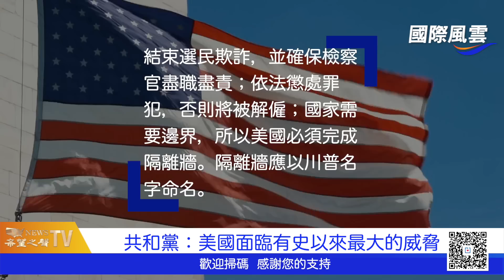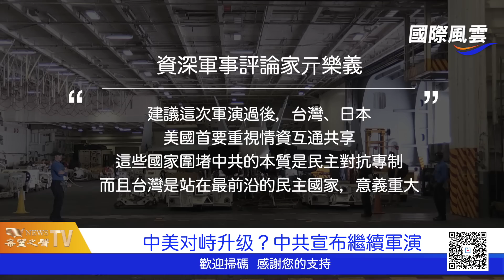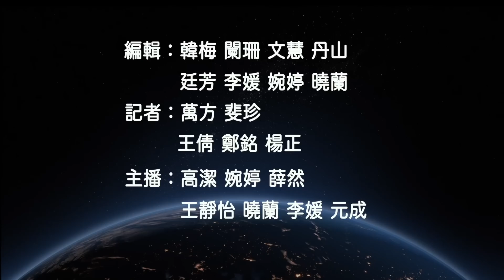美國正處於深淵邊緣，川普警告社会主义者導致美國將處於委內瑞拉的邊緣【國際風雲】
8月7日國際風雲：
共和黨：美國面臨有史以來最大的威脅
川普民調創新高 籲共和黨勿自滿
中美对峙升级？中共宣布繼續軍演
得州州長：無證移民已送紐約市
中共提要求 韓國：我們沒承諾！
應在Costco買的11種頂級自產商品